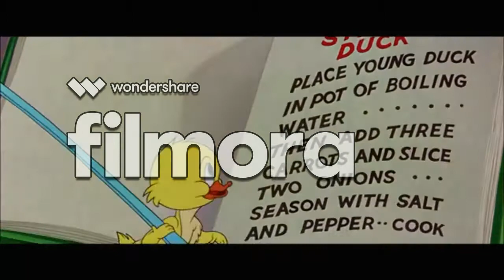Tom And Jelly show virl video funny And comeent Tom and jelly shiw which on my channel funny vide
Tom And jelly show which on my channel its fuuny and comenid show on here show its tom and jelly show